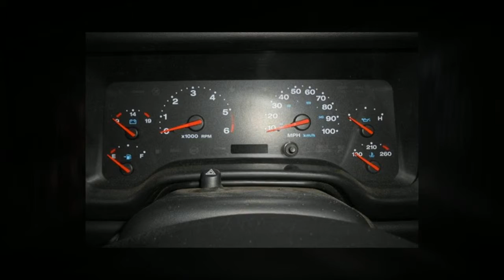2004 Jeep Wrangler X Coupe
2004 Jeep Wrangler X Coupe for sale in Georgia